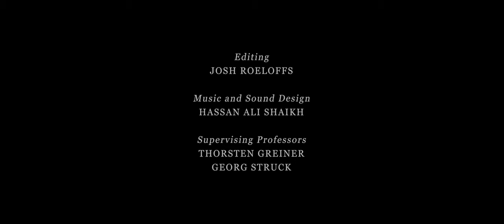The Awakening (experimental short film)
In today’s world people get easily stuck in their daily routines. It consumes them. They are asleep.. so it’s time to wake up!

“The Awakening” is a 5-minute experimental short film, featuring the Icelandic dancer Kristín Marja Ómarsdóttir and was optimized for a multiscreen presentation with three screens.

Semester: 2nd semester, summer 2023.
Developed by: Oli Jess, Luisa Knauß, Olia Kolesnyk, Josh Roeloffs and Hassan Ali Shaikh.
Supervising Professors: Georg Struck, Thorsten Greiner.